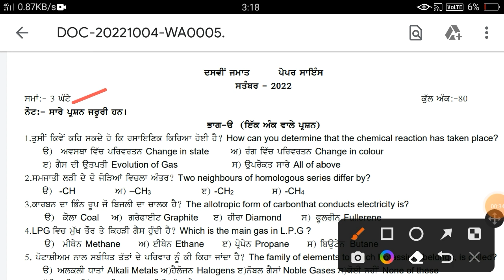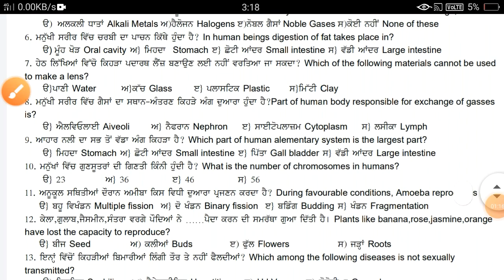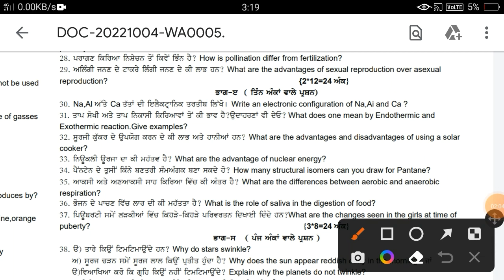PSEB 10th Class Science September Paper 2022 | Full Solved Paper | Pseb 10th 06 October 2022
PSEB 10th Class Science September Paper 2022 | Full Solved Paper | Pseb 10th 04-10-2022

IF ANY PROBLEM ABOUT COPYRIGHT

@KS Updates

This Video is for punjab school students for revision of exams 2022 if you want to know watch our full video...

Some Keywords 👇

pseb 10th class science September paper
pseb class 10th science paper 2022 September
pseb 10th September paper 2022 science
10th class science September paper real 2022
pseb science real paper full solved class 10
10th class science September paper pseb full solutions
punjab board 10th class science real September paper
pseb class 10th science sample paper September 2022 full solution
pseb September exam 2022 class 10th science
pseb September paper 2022 10th class
pseb 10th class science September question paper 2022
10th class science paper very important question 2022
PSEB 10th class science real September question paper
10th class pseb science aper full solved
pseb 10th class science paper September
September paper class 10th science
Science paper full solved pseb 10th class

If you need any class sample paper or revision video comment me on this video 💬 💠